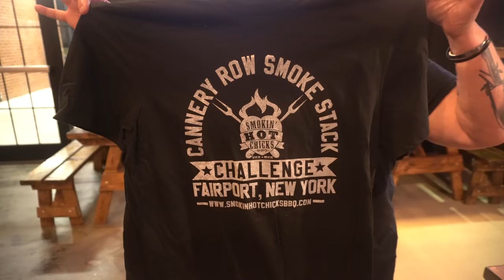IMPOSSIBLE BBQ SANDWICH CHALLENGE (UNDEFEATED) | Brisket, Pulled Pork, Sausage | New York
Damn, that's so much food! No wonder no one has beaten that! Today we are up against an undefeated BBQ sandwich challenge that features all kinds of meats (Brisket, Pulled Pork, Sausage, bologna, turkey) and lots of sides like fries, fried pickles, mac and cheese, spicy cheese sauce, and much more at Smokin' Hot Chicks BBQ! The challenge is typically to eat the undefeated 5lb BBQ sandwich in 30 minutes, however I decided to try and double this challenge which left everyone thinking I was insane! Can we complete one, or maybe both of these BBQ sandwiches? Winners get the meal for free and a free t-shirt. Tune in to find out as we explore the Rochester New York area!

SEND ME STUFF :
Joel Hansen
RPO DUNDURN
HAMILTON ON L8P 0B5
CANADA
I